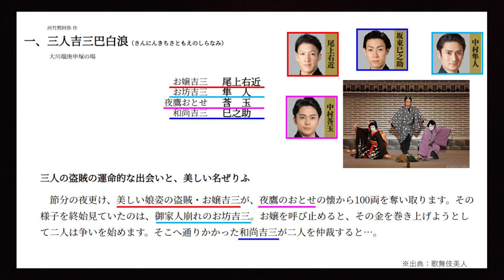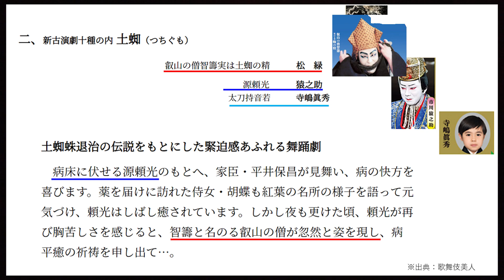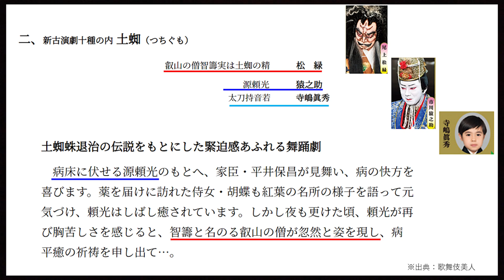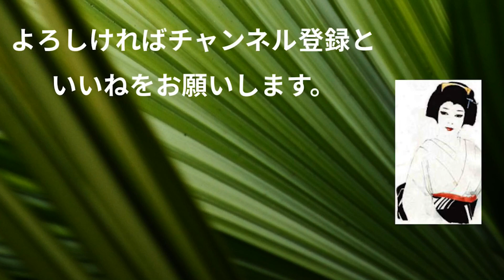【５月歌舞伎座】【朝の部 三人吉三、土蜘】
２０２１年５月歌舞伎座公演より、尾上松緑・市川猿之助ほか出演の「土蜘」（つちぐも）、そして花形俳優競演の「三人吉三巴白浪」（さんにんきちさともえのしらなみ）の感想を、歌舞伎座前よりレポートします。

◆鎌倉能舞台：土蜘蛛情報を参照しました